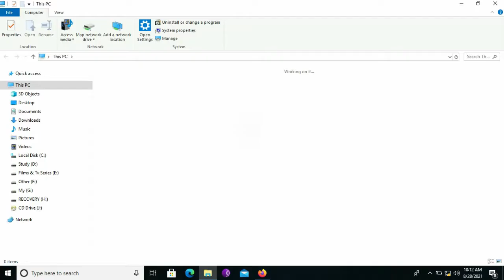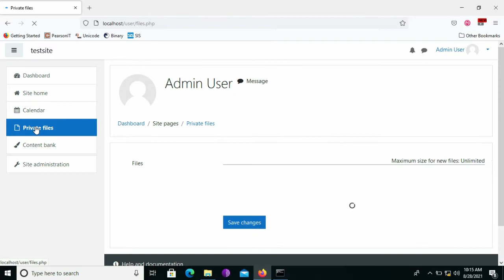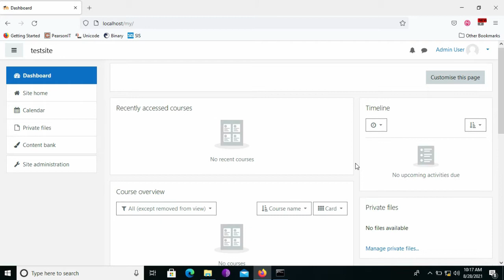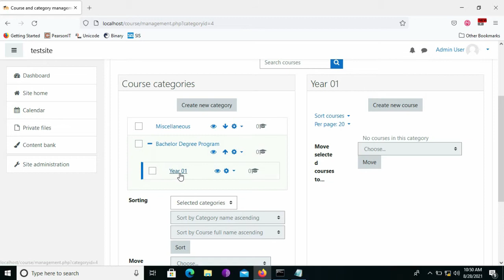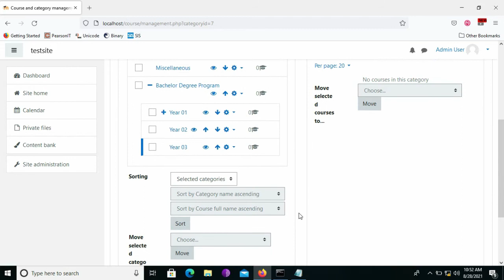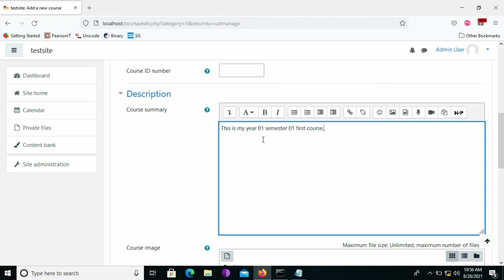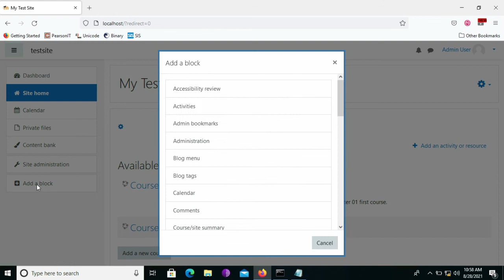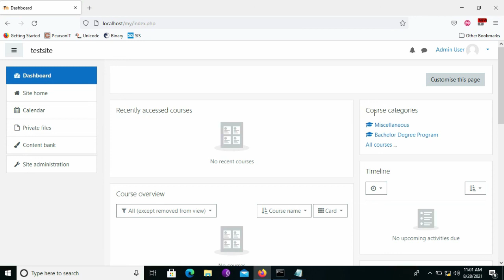How to Create Courses and Categories in Moodle | LMS Administration | Basics | Mix Net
In this tutorial, we will show you how to create courses and categories in Moodle. Moodle is a powerful learning management system that allows educators to create and manage online courses. We will cover everything from setting up your course structure, to adding content and resources, to organizing your course into categories. By the end of this video, you will have a solid understanding of how to create and manage your courses in Moodle. Whether you're a teacher, administrator, or student, this tutorial will provide valuable information to help you navigate and utilize Moodle to its full potential.